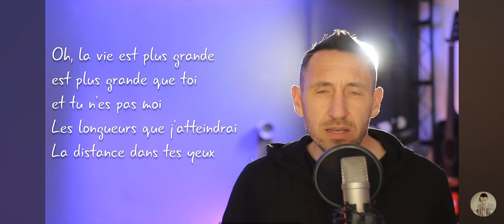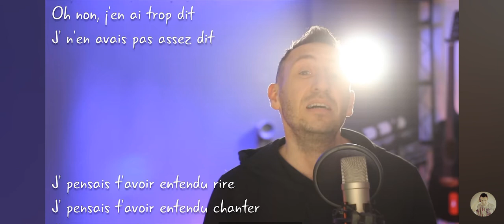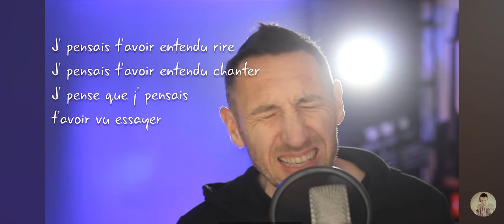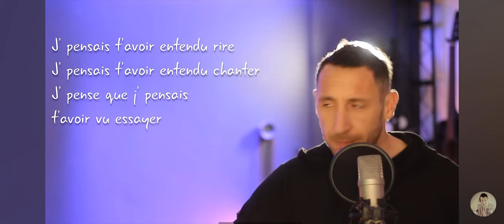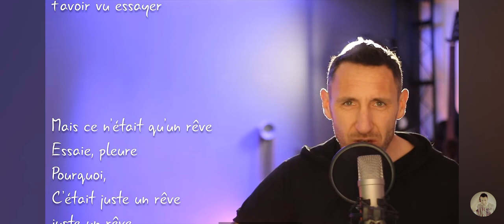Losing my religion in R.E.M /Perdant ma religion en french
bonjour et bienvenue sur la nouvelle vidéo sur la chanson du rem losing my religion

traduction littérale Perdant ma religion